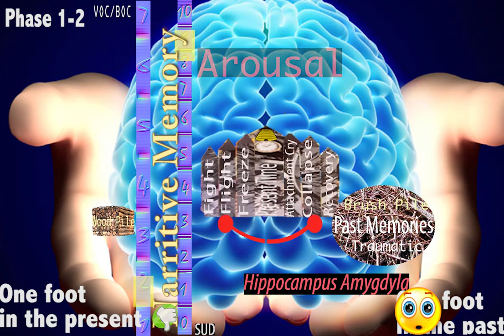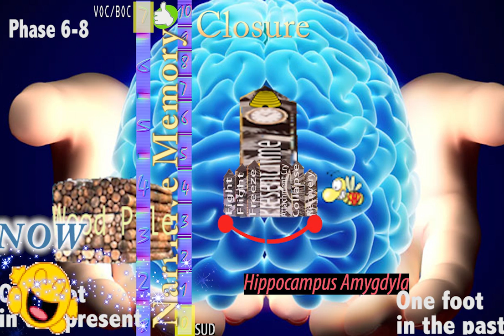Easy to understand EMDR animation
EMDR 8 phase cartoon. Understanding the brain, defensive system, time orientation and adaptive information processing of a traumatic memory. This can be for educators, therapists, and/or for clients understanding.